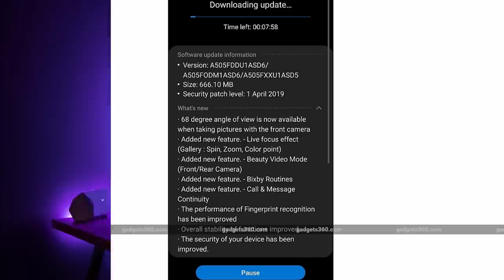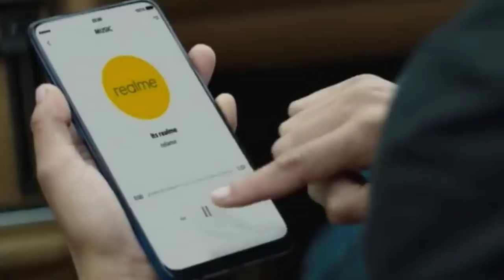Technews in telugu 339:fortnite in redmi note 7 pro,Groom plays PUBG,oneplus 7 pro,Digital Graveyard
Technews in telugu fortnite in redmi note 7 pro

Mic for Mobile